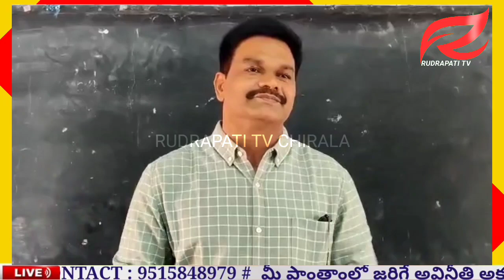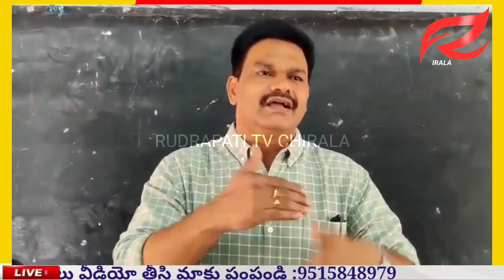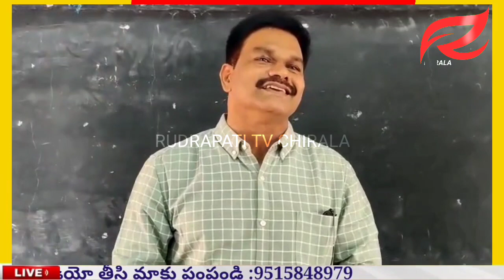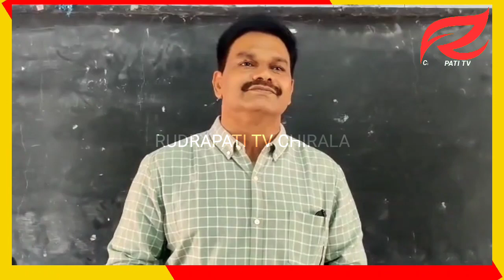ప్రపంచ మేధావి అంబేద్కర్ RUDRAPATI TV CHIRALA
RUDRAPATI TV CHIRALA

RUDRAPATI TV CHIRALA IS the most popular telugu news channel across andhra Pradesh and telangana Telugu live news gives 24 hours live news covering Breaking news political news, sports news, entertainment news, face book live Youtube live, live news covering events, comedy telugu web series, and tollywood movie promotions, free Telugu news channel, 24/7 news telugu channel
News coverd from CHIRALA , PRAKASHAM, Vijayawada, Guntur, Amaravathi, Tenali, ANANTHAPUR, NELLORE, and all telugu districts
chirala online prakasam It's a local news channel for Andhra pradesh & telangana fastest news & right information